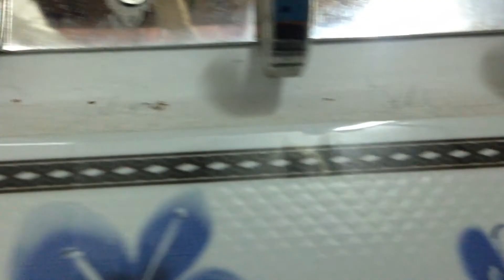Một đàn kiến tụ tập tại một góc tường - A swarm of ants gathered in a corner of the wall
Một đàn kiến tụ tập tại một góc tường chúng di chuyển rất nhanh theo ba hướng trên bức tường. Tại 32 Lam Sơn, phường Phước Hòa, thành phố Nha Trang, tỉnh Khánh Hòa, nước Việt Nam. A swarm of ants gather in a corner of the wall, they move very quickly in three directions on the wall. At 32 Lam Son, Phuoc Hoa ward, Nha Trang city, Khanh Hoa province, Vietnam.

Thế Giới Ốc TV
Hoàn Toàn Tự Nhiên - Totally natural

Vui lòng không sao chép dưới mọi hình thức khi chưa được sự đồng ý của Công ty TNHH Phân Phối và Tiếp Thị Tuấn Thảo
Please do not copy in any form without the consent of Tuan Thao Marketing and Distribution Co., Ltd

Bản quyền thuộc về Công Ty TNHH Phân phối và Tiếp thị Tuấn Thảo
Copyright by Tuan Thao Distribution and Marketing Company Limited
Địa chỉ văn phòng: 32 Lam Sơn, phường Phước Hòa, thành phố Nha Trang, tỉnh Khánh Hòa, nước Việt Nam
Office address: 32 Lam Son, Phuoc Hoa ward, Nha Trang city, Khanh Hoa province, Vietnam